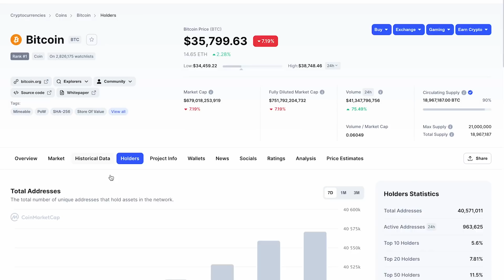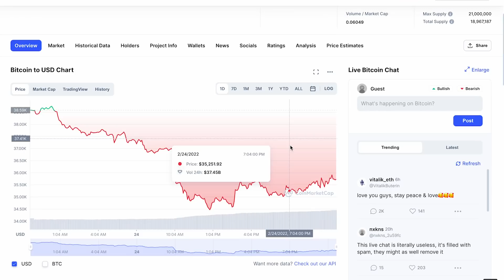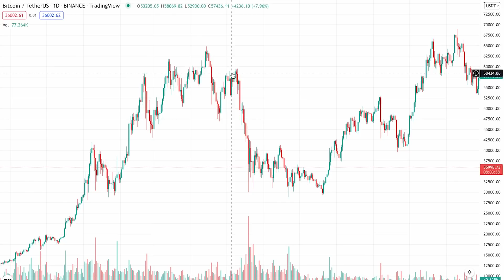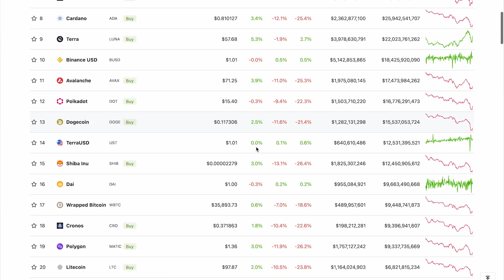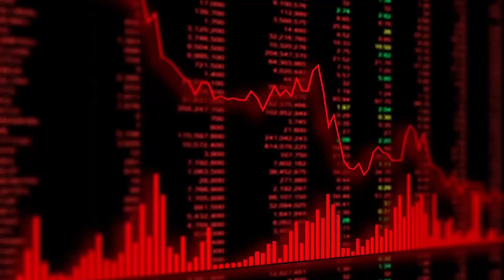CRYPTO DOWNTREND Kết Thúc - Đâu Là Dấu Hiệu Nhận Biết? | HC - CAPITAL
Nội dung chính:
0:41 - Nguyên nhân và bản chất của DOWNTREND
3:38 - Dấu hiệu kết thúc DOWNTREND